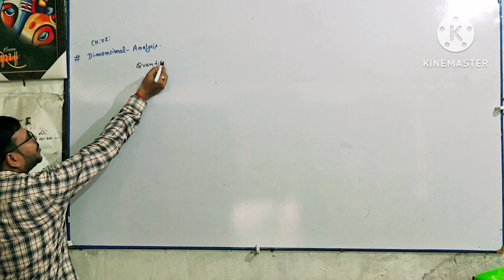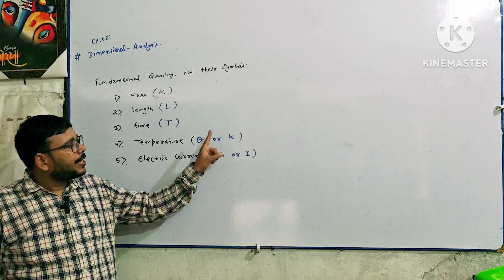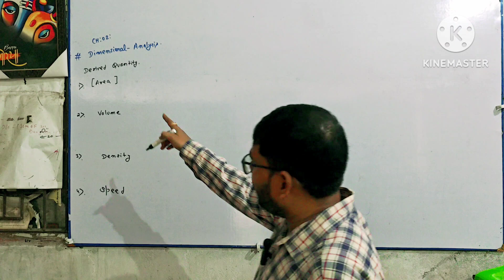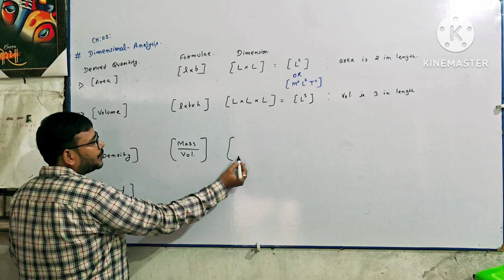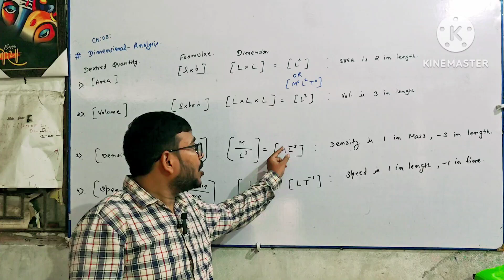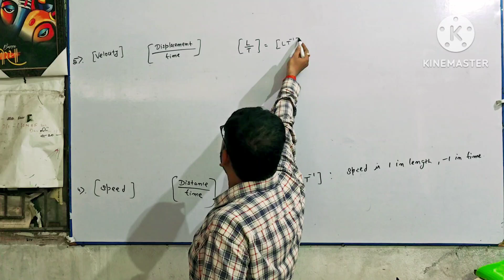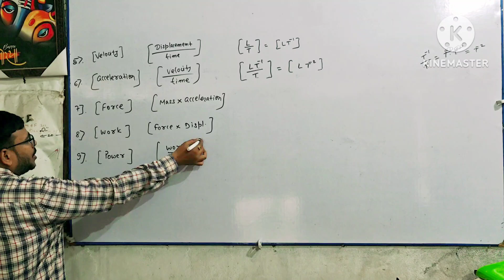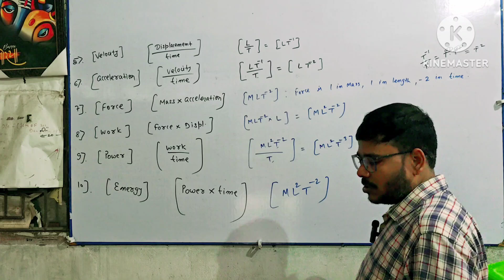Dimensions Part 1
To find dimensions of physical quantity.